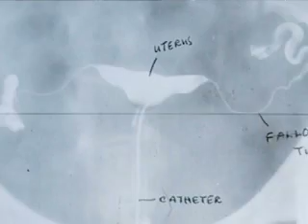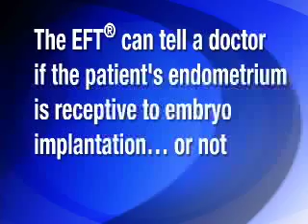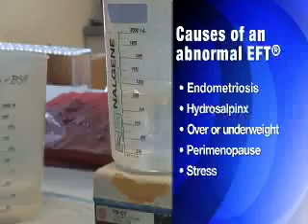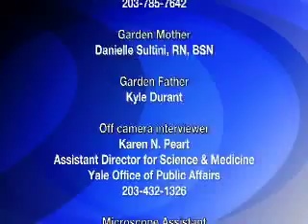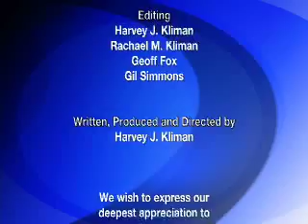Endometrial Function Test® (EFT)®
The soil test for the endometrium. Before you do an expensive IVF cycle, make sure the lining of your uterus, the soil for your embryo, is healthy and ready to receive the embryo.